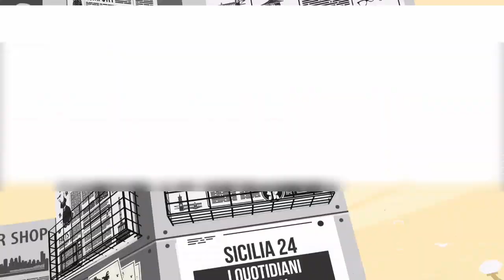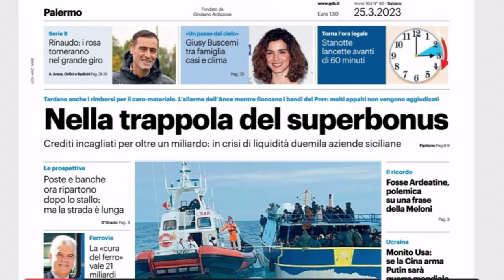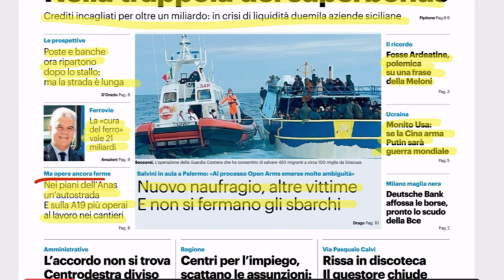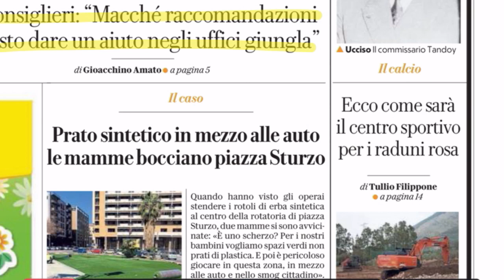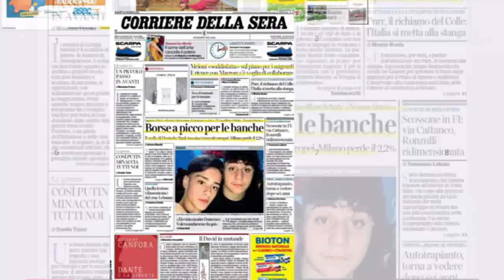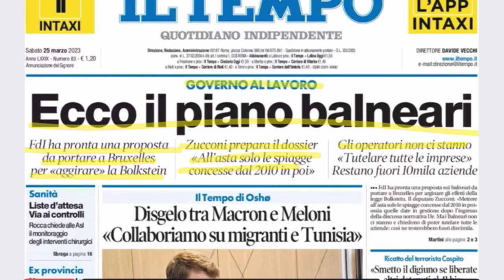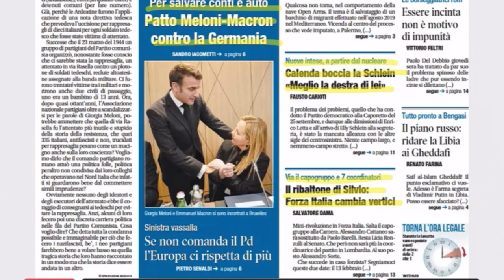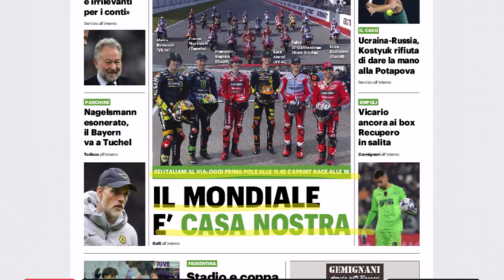Rassegna Stampa (25 marzo 2023)